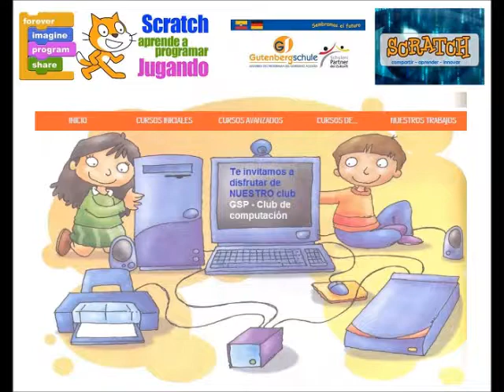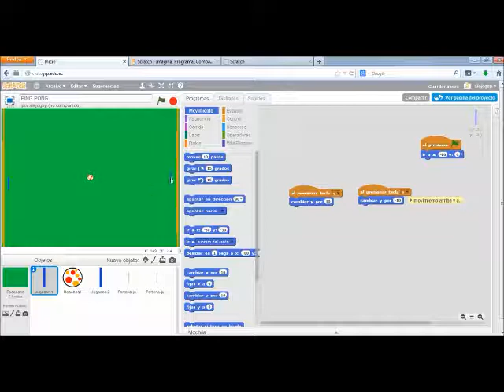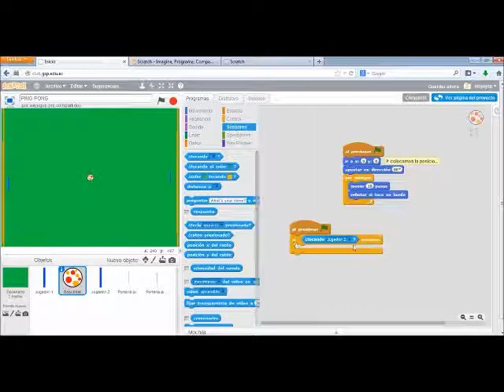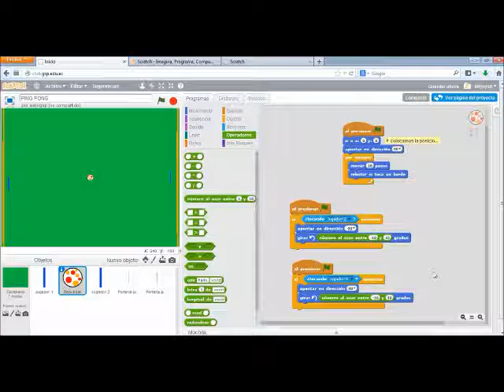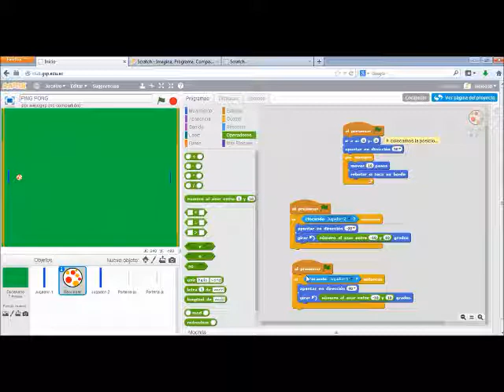scratch ping pong 3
Scratch ping pong club computación Gutenberg Schule